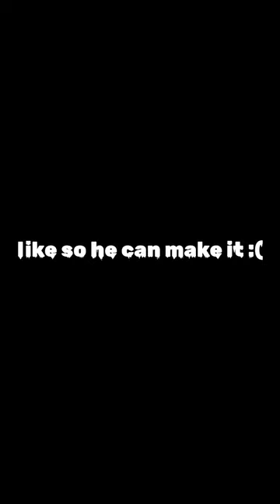pov: u find llama in fortnite